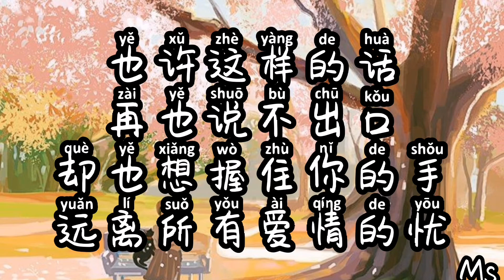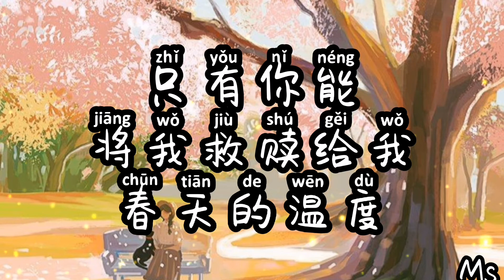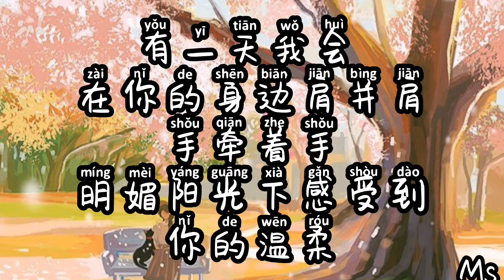长腿叔叔 - 袁娅维 《歌词拼音》【有一天我会 在你身边肩并肩 手牵着手】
💟 现在以后，无论多久我都愿意等候